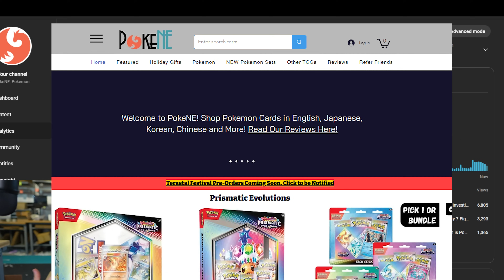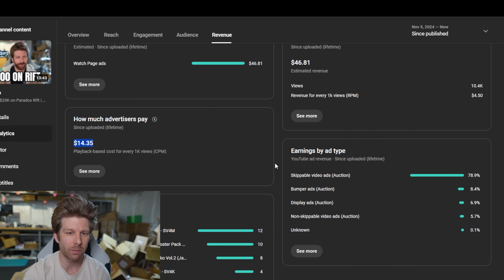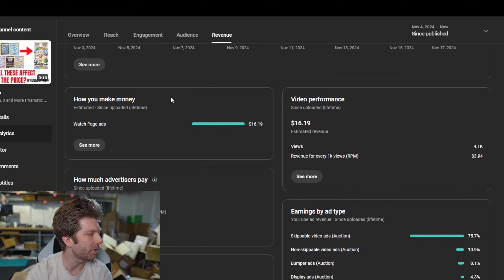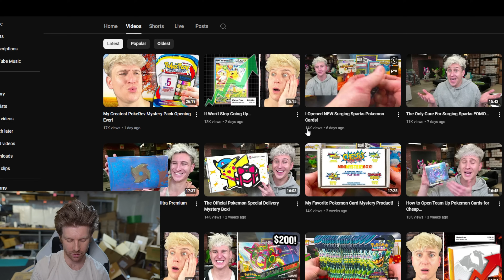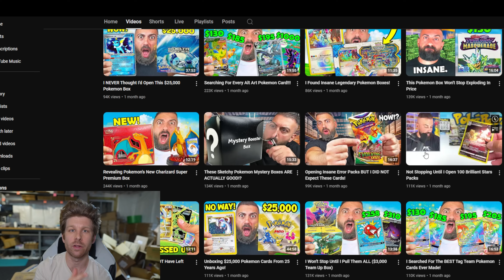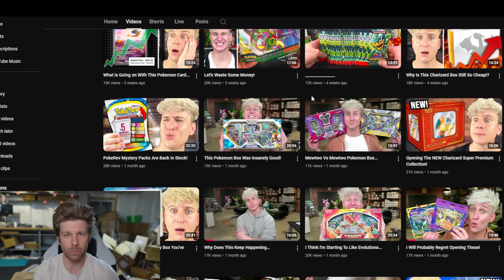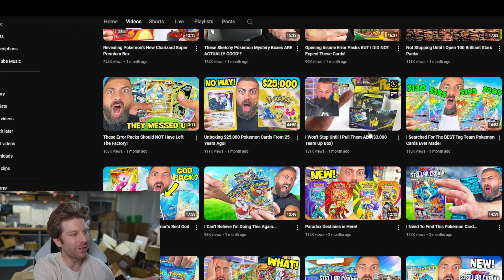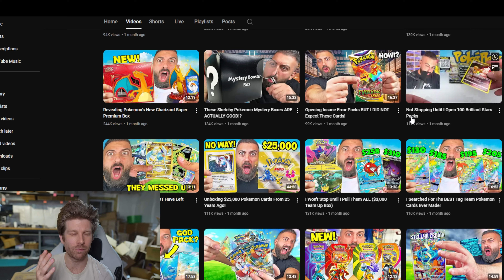The TRUTH About Opening Pokemon Cards on YouTube - Ad Revenue is Horrible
➡️  Become a Channel Member for Exclusive Discounts on PokeNE.com and More
➡️ Get $10+ (Up to $250) On Drip Shop Live.

I own a 7-Figure Online Pokemon Card Business out of my Basement. My channel teaches you how to do the same. I also talk about typical Pokemon content and updates. Shop my site PokeNE.com

Our website was build by me on WIX - a drag & drop website-builder.

CAMS:
➡️ Sony A6700 Mirrorless Camera
➡️ Logitech Brio 4K Webcam

➡️ Secret Lab Titan Gaming Chair

MIC:
➡️ Blue Yeti Mic - Streaming
➡️ Blue Yeti Arm Mount

MONITORS/ARMS:
➡️ Sceptre Curved Monitor
➡️ North Bayou Arm
➡️ North Bayou Duel Arm

LIGHTING/MOUNTS:
➡️ Elgato Key Lights
➡️ Elgato Flex Arm L
➡️ Elgato Master Arm L

OTHER:
➡️ Stream Deck
➡️ PC Case (Corsair)
➡️ Glorius Mouse Pad
➡️ 3D Art Panels
➡️ Tape for 3D Art Panels

SECURITY
➡️ Ring Floodlight Cam
➡️ Ring Spotlight Cam
➡️ Ring Doorbell
➡️ Ring Security System

SHIPPING SUPPLIES:
➡️ Shipping Scale
➡️ Rollo Label Printer
➡️ Poly Bags